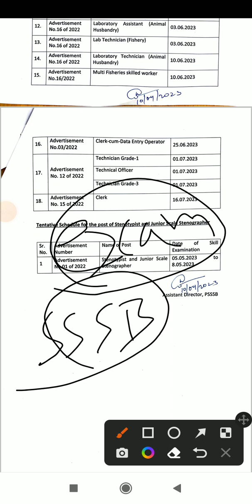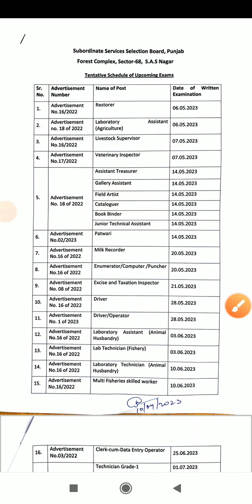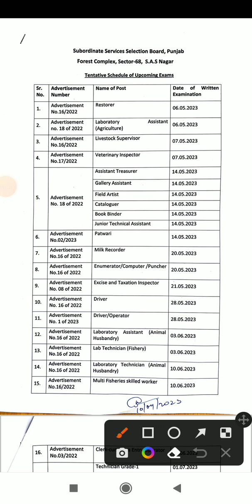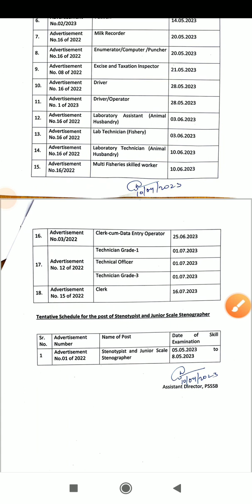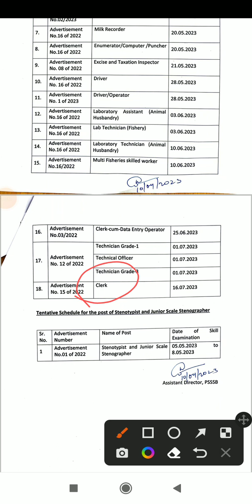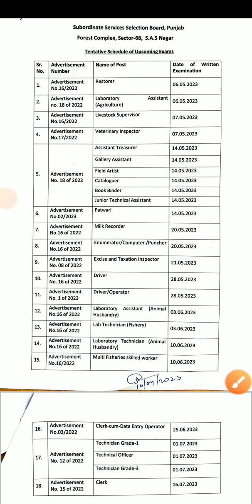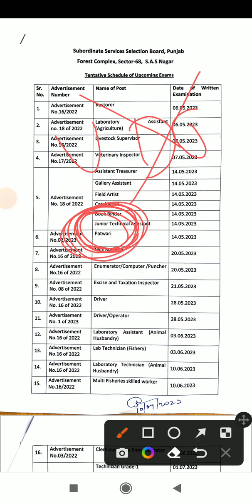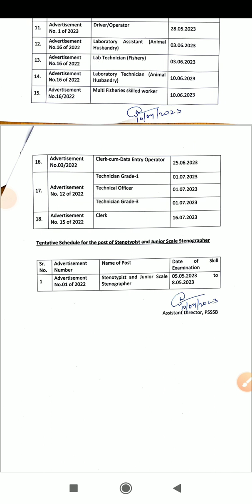psssb board Callander out various posts exam date. (@SGRDCOACHINGCENTRE )